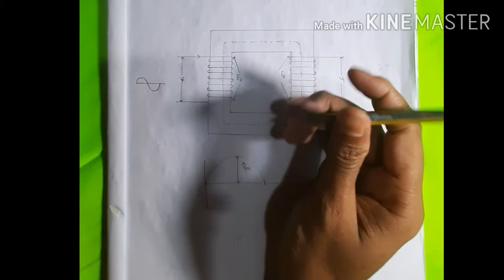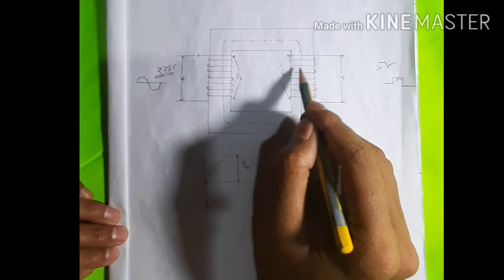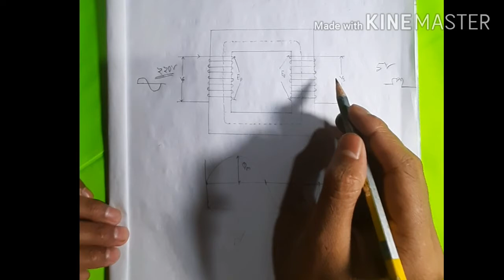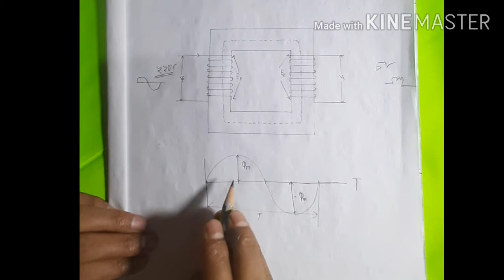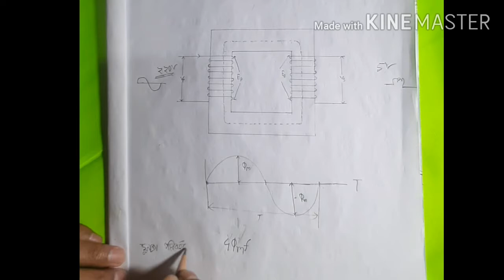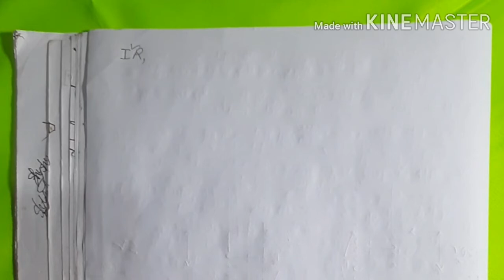ট্রান্সফরমারের ই.এম.এফ সমীকরণ, ট্রান্সফরমেশন রেশিও এবং বিভিন্ন প্রকার অপচয়।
Shykot-Dash এই ভিডিও দেখে আপনারা ট্রান্সফরমারের ইনডিউজ ই.এম.এফ, ট্রান্সফরমেশন রেশিও, বিভিন্ন প্রকার অপচয় নির্ণয় করতে পারবেন।